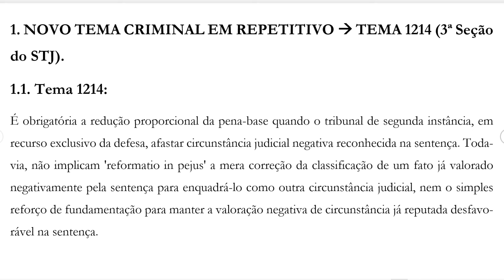🔴NOVO TEMA 1214 - REPETITIVO CRIMINAL NO STJ🔴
O STJ definiu isso aqui:

É obrigatória a redução proporcional da pena-base quando o tribunal de segunda instância, em recurso exclusivo da defesa, afastar circunstância judicial negativa reconhecida na sentença. Todavia, não implicam 'reformatio in pejus' a mera correção da classificação de um fato já valorado negativamente pela sentença para enquadrá-lo como outra circunstância judicial, nem o simples reforço de fundamentação para manter a valoração negativa de circunstância já reputada desfavorável na sentença.

Entender isso aqui poderá ser decisivo na sua aprovação. Por isso mesmo eu gravei esse vídeo.

Pedro Coelho

🔴As inscrições para o RETA FINAL CRIMINAL DELTA-MG estão abertas! Não percam essa chance!

👇Desbloqueie sua aprovação em concursos jurídicos dominando os temas criminais que eliminam até os candidatos mais preparados em provas de 2ª Fase e Orais: 🔴